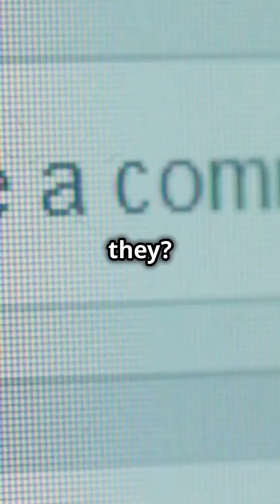Top 5 Animals That Changed Ecosystems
Discover the incredible ways in which animals are the architects of their environments! 🏞️🌊 In this video, we delve into how beavers build dams, transforming streams into thriving wetlands that support numerous species. Learn about elephants as they knock down trees to create grasslands, fostering a diverse array of wildlife. Dive into the underwater world where coral build reefs, offering shelter to a significant portion of marine life.

Join us on this fascinating journey to understand how these animal engineers shape and sustain entire ecosystems.